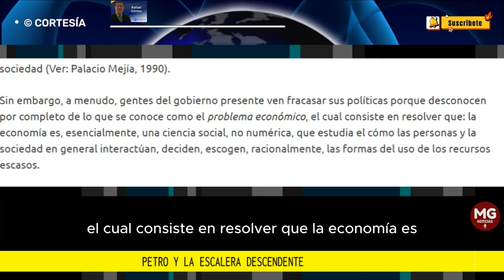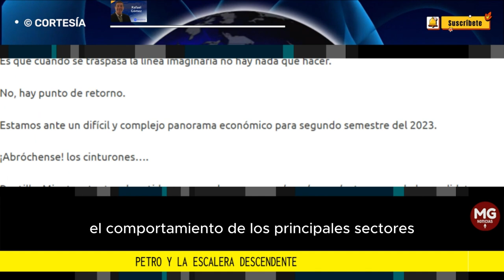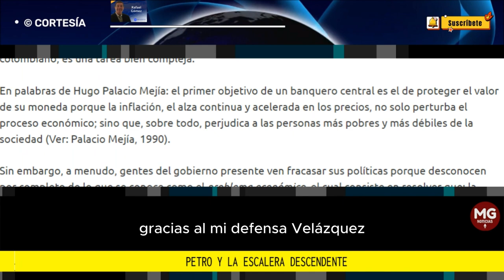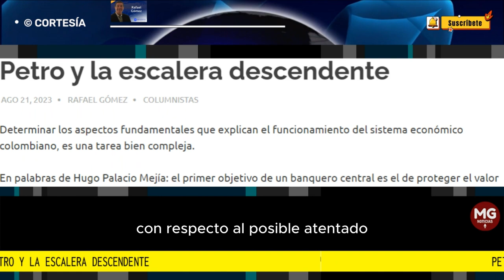PETRO Y LA ESCALERA DESCENDENTE ⛔ Columna Rafael Gómez Martínez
Determinar los aspectos fundamentales que explican el funcionamiento del sistema económico colombiano, es una tarea bien compleja.